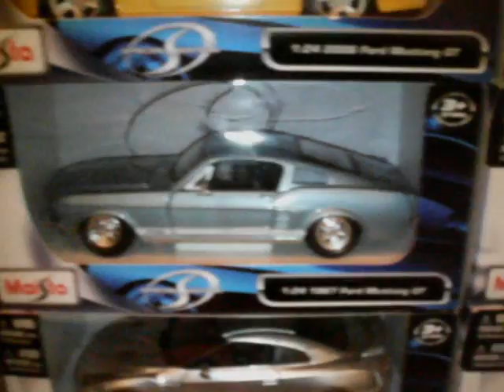Modern and Classic Die-Cast Cars 1/24, Limousine 1/24 and Yamaha MotoGP 1/10